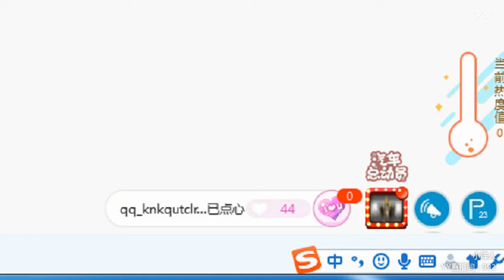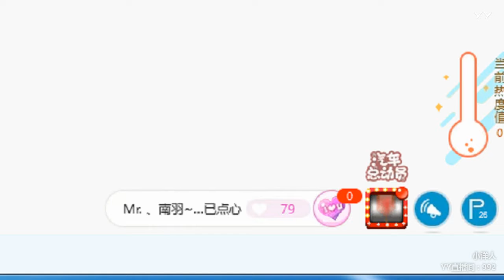YY LIVE 燃舞蹈 小洋人 - 《燃舞蹈》（Artists Singing・Dancing・Instrument Playing・Talent Shows).mp4